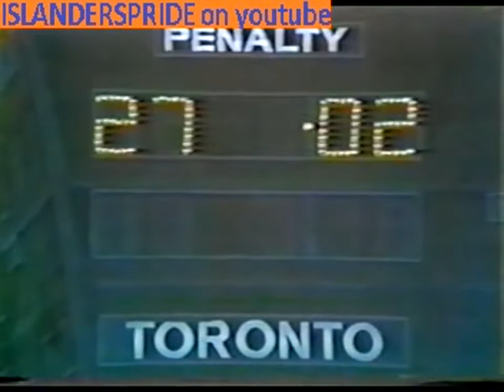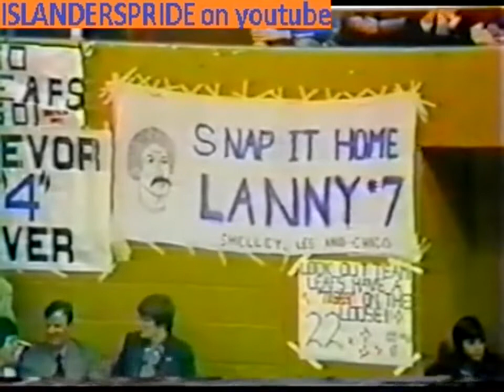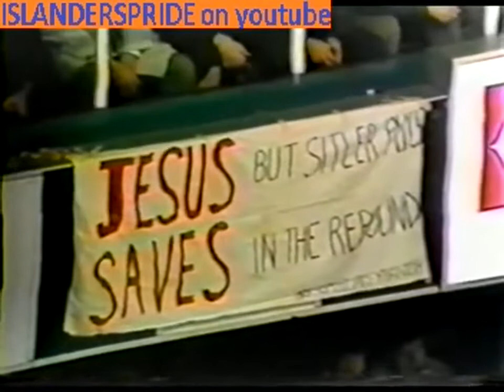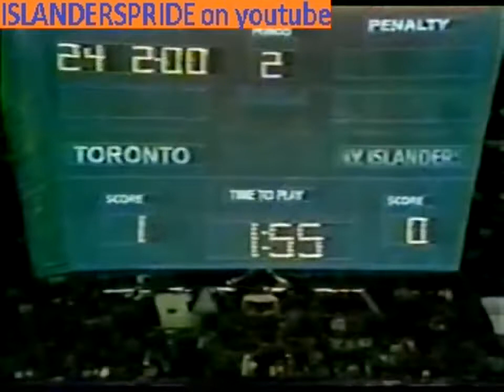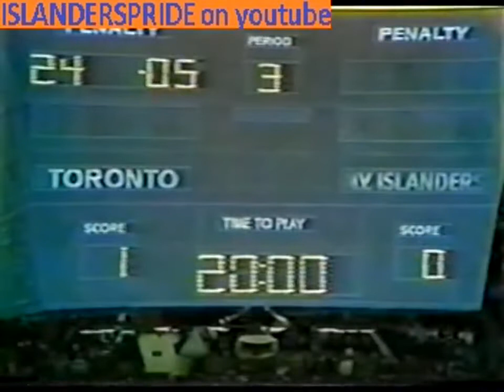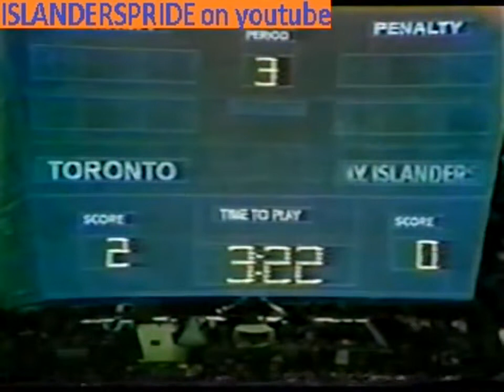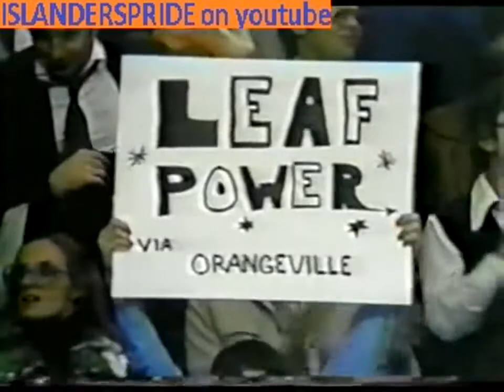1978 Islanders @ Leafs GAME 3